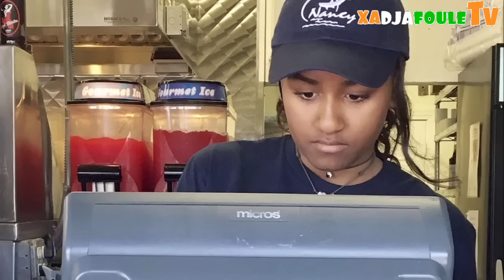Sasha Obama : 10 choses à savoir sur elle !